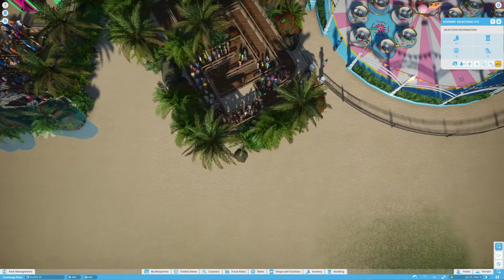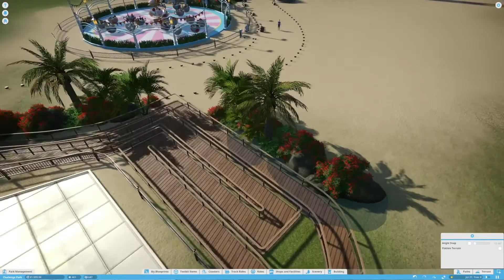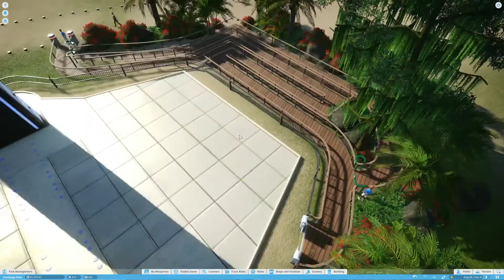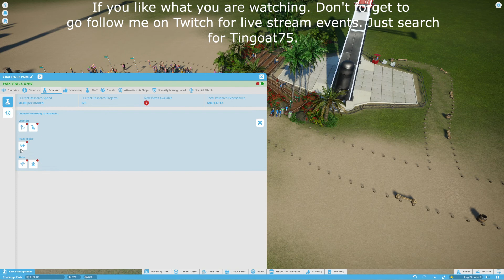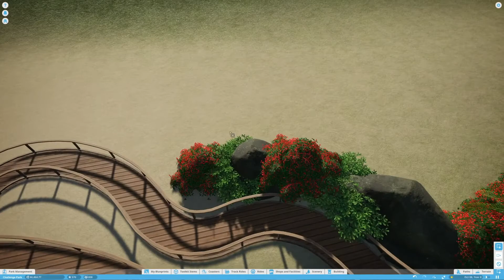Planet Coaster Ep 2 | New Park Entrance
Making the park an actual park with a new park entrance.